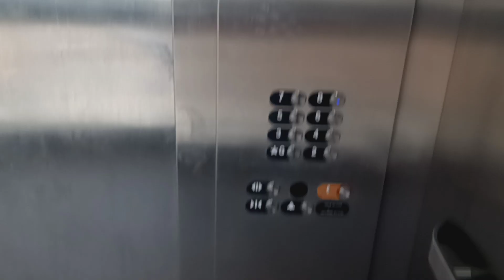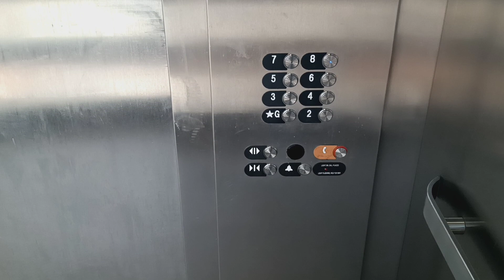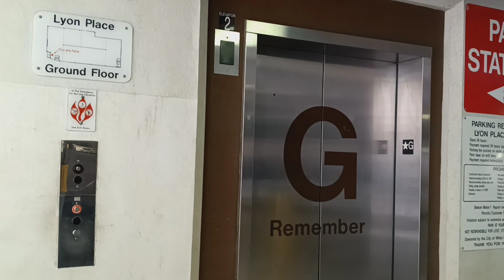Otis Series 7 traction glass elevators at the MW - LP parking garage (White Plains, NY)